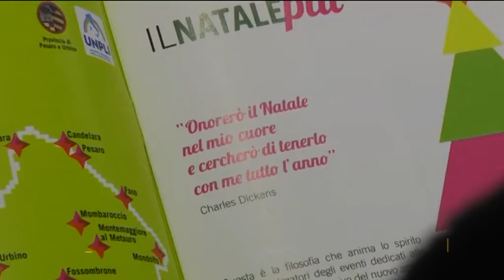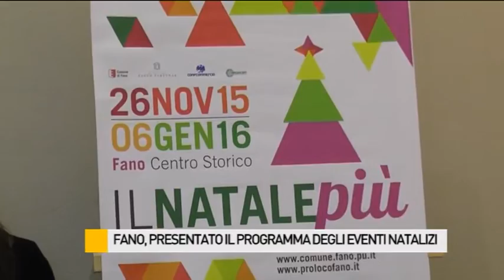Fano, presentato il programma degli eventi natalizi